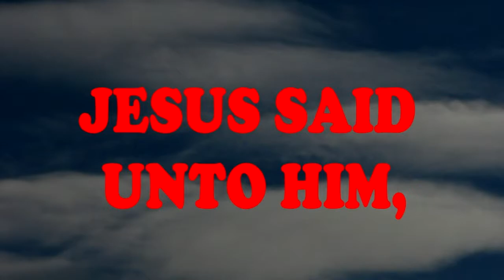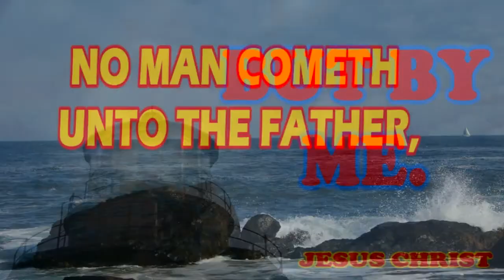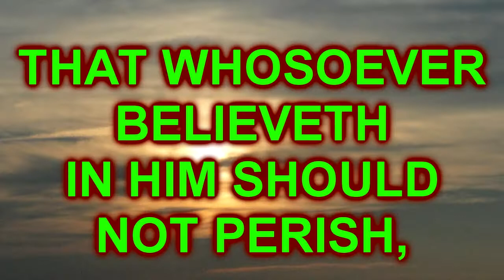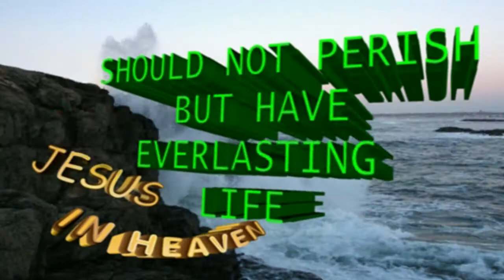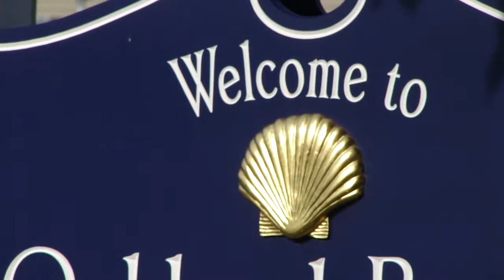car show okland beach warwick ri 2018 free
okland beach car show warwick rhode island
car show is on tuesday night 4 pm
free to go to the car show free to attend
nice cars at the car show 2018
route 117 west shore road to okland beach ave